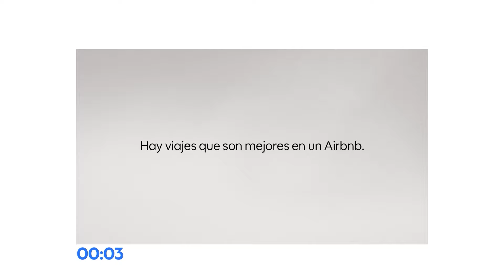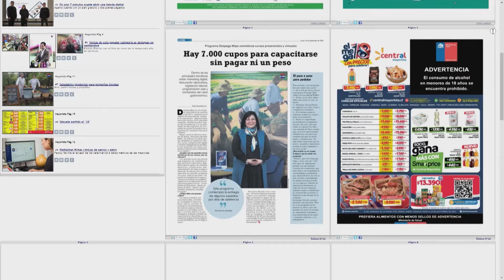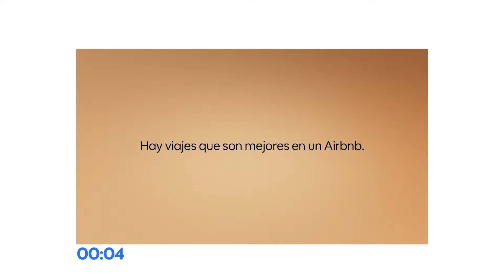Salú por Eso | 16 de Septiembre de 2024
En este capítulo de Salú por eso, estamos junto a Pollo, Felipe, Claudia y Javiera Acevedo. Junto a ellos, conversamos acerca de los tipos de pareja y sobre aquellos que deciden vivir juntos pero dormir en piezas separadas. ¿Conoces a alguien que practique este método? De esto y mucho más conversamos en este capítulo.
Salú por Eso, de lunes a viernes desde las 00:30 hrs solo por TVMÁS.